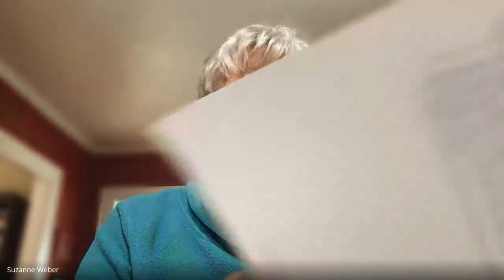From the District June 19th 2023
Join me today as we discuss the results of the the negotiations between Senate leadership.  We talk about what happened on Thursday and what happens now going forward.